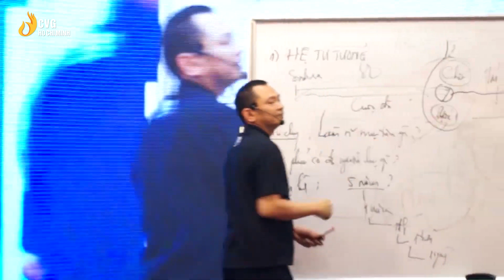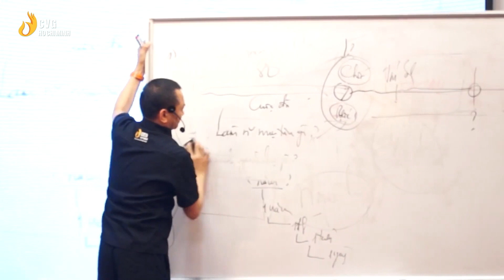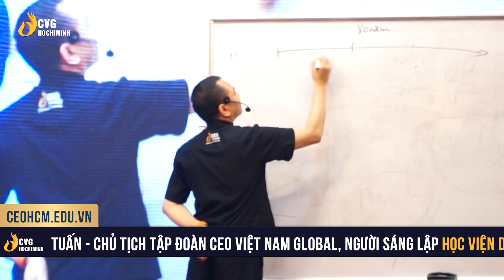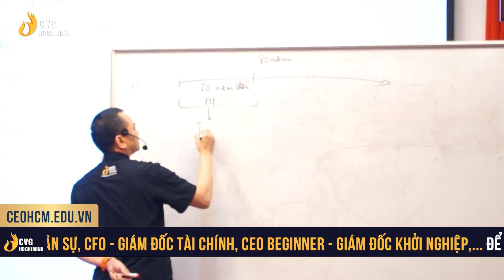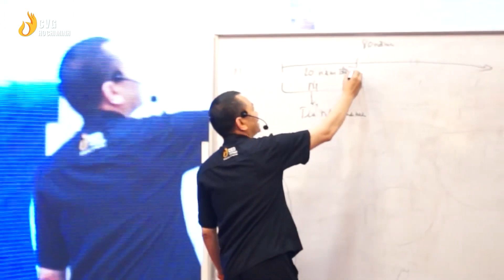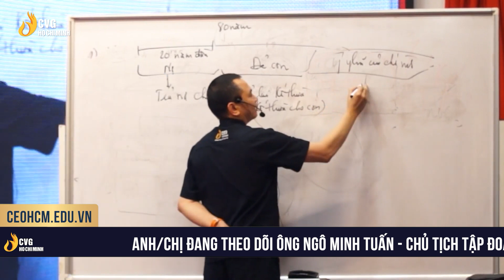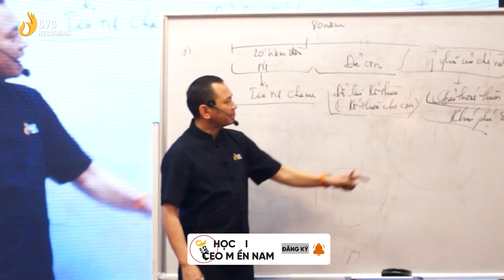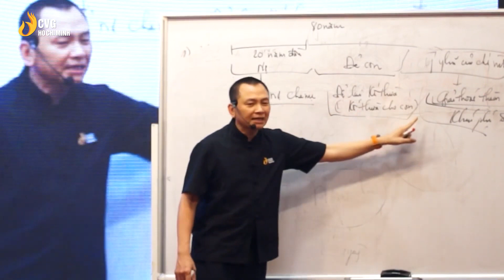Ý Nghĩa Một Cuộc Sống | Học viện CEO Việt Nam - CVG Hồ Chí Minh